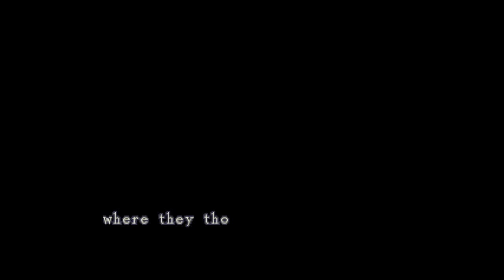Resident Evil Randomized (Part 1) - Hilarious Voice Lines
My ribs hurt after this one, the voice lines were already laughable, having them extremely out of context was even better

Have a question you want to ask me?